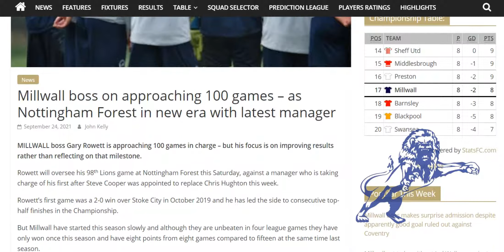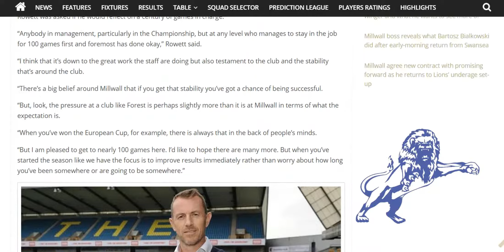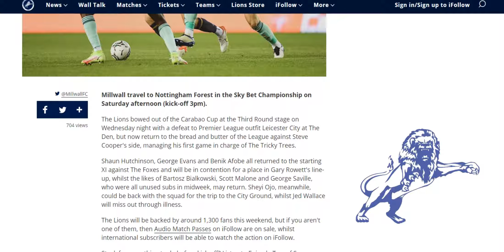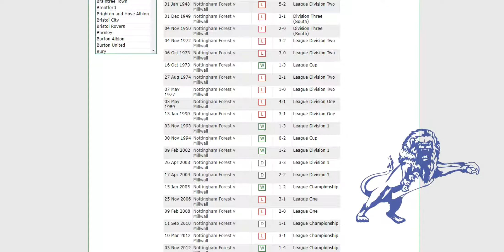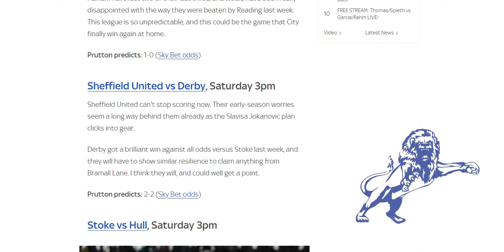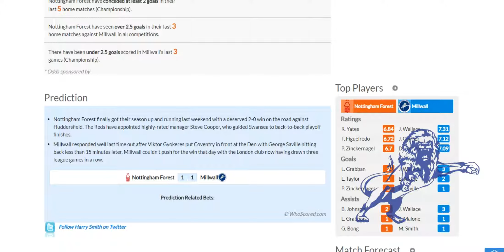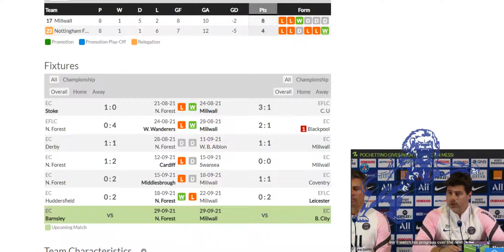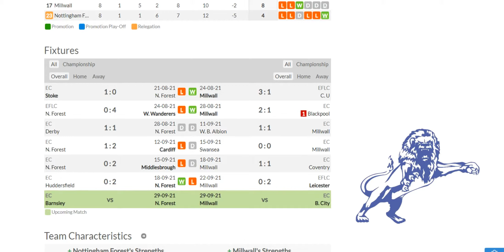Tomorrow is Rowetts 98th Game as Millwall Manager, Will He Get to 100? Nottingham Forest Preview.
The Daily Millwall : Friday 24th September 2021
Today : Rowett will take charge of his 98th game for Millwall. If we don't win one of the next two games, versus Forest and Bristol City. Will he make 100?
We preview tomorrows Nottingham Forest away game. I predict a 1-0 win for Millwall.